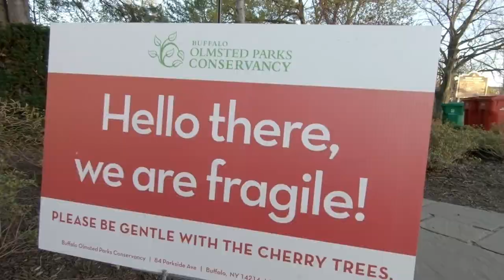Buffalo Cherry Blossom Festival (2019)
Let's celebrate the arrival of spring with a trip to see some Cherry Blossoms!